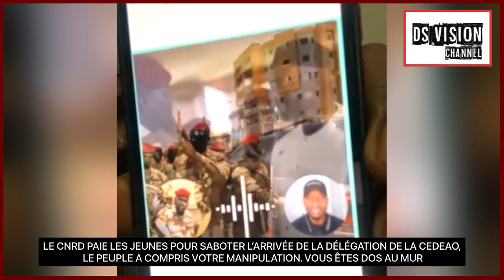🇬🇳 LE CNRD PAIE LES JEUNES POUR SABOTER L’ARRIVÉE DE LA DÉLÉGATION DE LA CEDEAO, LE PEUPLE A COMPRIS